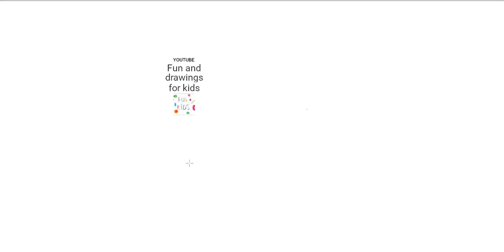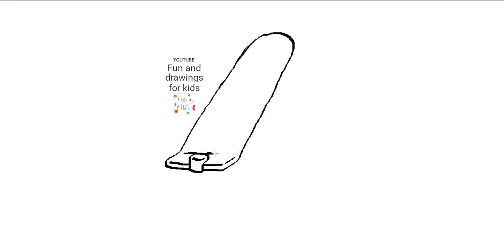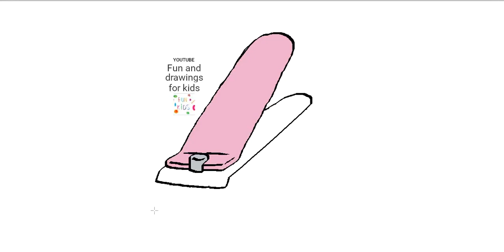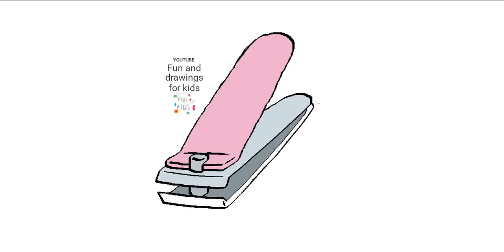爪切りの描き方